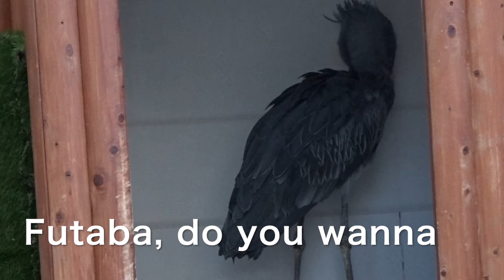ここに居たいの💖wanna be here★ハシビロコウふたば★No.590★shoebill Futaba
ふたばちゃんは、しばらくの間お部屋の中でゆっくりしたいようですね。。。。。そっとしておいてあげましょう。。。。

掛川花鳥園のハシビロコウ、ふたばちゃん
ふたばちゃんはハシビロコウさんの中では比較的よく動くらしいのですが掛川花鳥園に実際に行ってふたばちゃんを見ているとホントになかなか動いてくれません（笑）
ふたばちゃんは多くても30分に１回ほど場所を移動するくらいしか動きません。。。何時間もずっと同じ場所にいることの方が普通です。
動かずジーッとして獲物を狙う鳥さんなので仕方ないのですが。。。。。
たまぁ〜に飛んだり池に入ったりしています。

Shoebill "Futaba" usually just stands up here with doing nothing for many hours.
She sometimes flies, gets into the water and gargles.

関連動画：
ハシビロコウふたば★小屋から出てきてと言われ姿をあらわすふたばちゃん★掛川花鳥園★People bother Futaba★shoebill★Japan★January, 2020

ハシビロコウふたば★ボードに八つ当たり★可哀想なふたばちゃん★掛川花鳥園★Poor Futaba★Give me more fish★shoebill★Japan★January, 2020

ハシビロコウふたば★もっとお魚ちょうだいよぉ〜★掛川花鳥園★Give me more fish★shoebill★Japan★January, 2020

ハシビロコウふたば（2019年10月）No.1★Shoebill "Futaba" enjoys dinner, Kakegawa, Shizuoka, Japan in October 2019★

ハシビロコウふたば（2019年10月）No.2★お兄さんかまってよぉ〜★Poor Futaba★Shoebill "Futaba" ★in October 2019★

ハシビロコウふたば（2019年10月）No.3★夕食後のふたばちゃん★Shoebill "Futaba" is relaxing after dinner★in October 2019★

ハシビロコウふたば★掛川花鳥園に来たばかりの頃の様子★2016年8月★Shoebill "Futaba" came    here on July 1st, 2016★Part. 1★